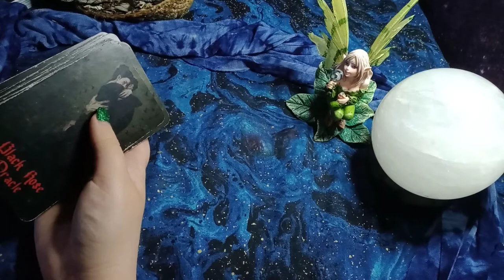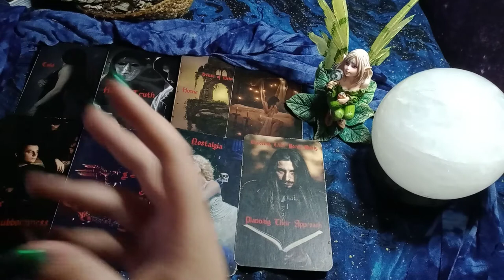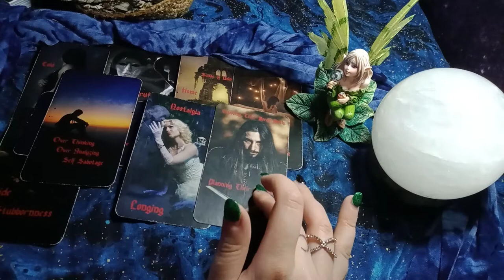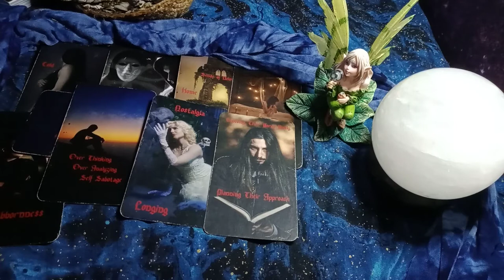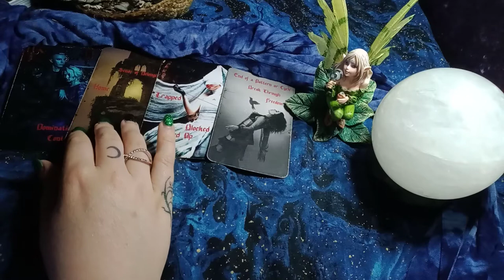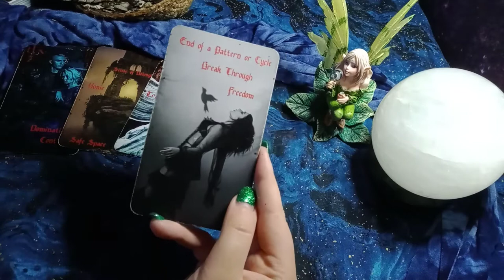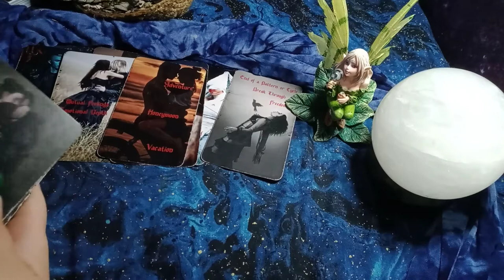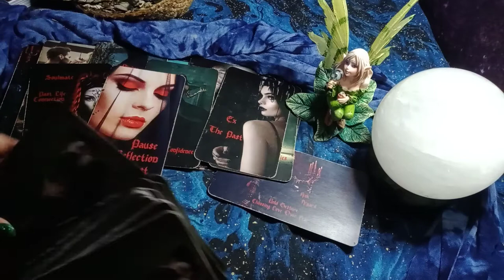VIRGO - YOUR ANNOYING EX IS GOING TO KEEP POPPING UP IN ALL YOUR READINGS UNTIL YOU CLEAR THIS UP!